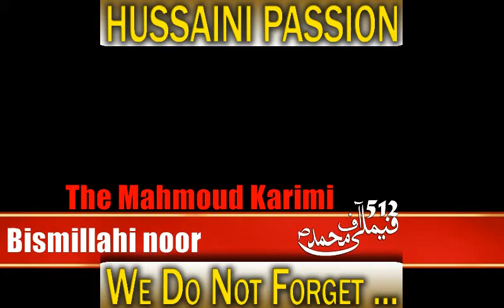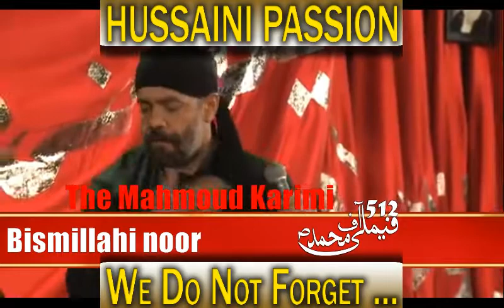Bismillahi noor e Khuda